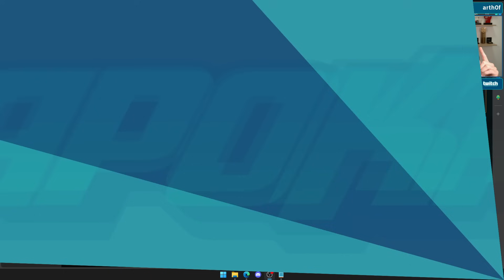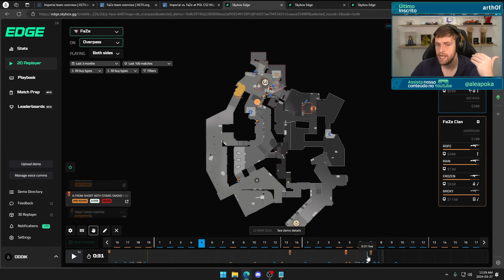ESPECIAL MAJOR: FAZE CLAN